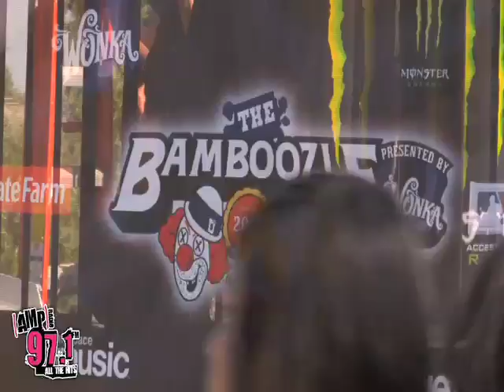bamboozle 2009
Fans react to Bamboozle Left and the shows! Metro station and Fall out boys are the talk of the town!